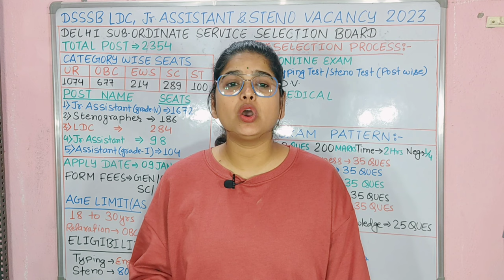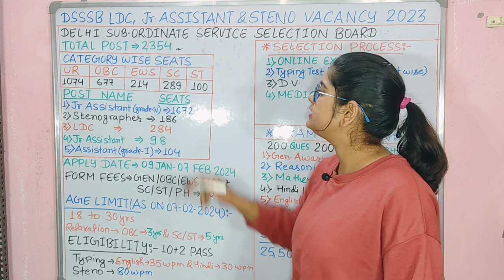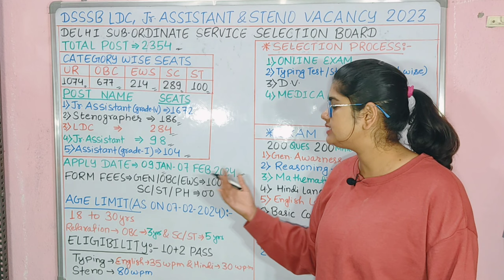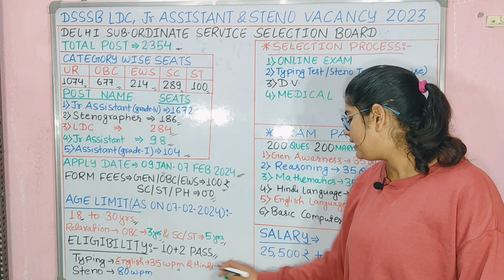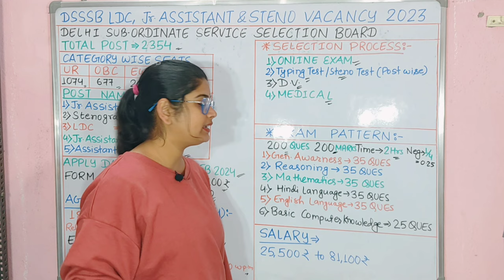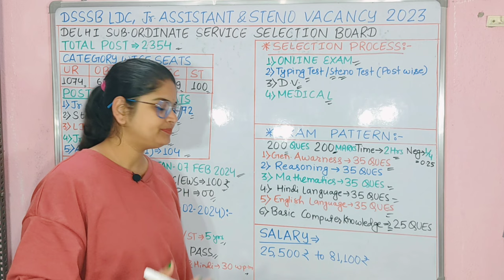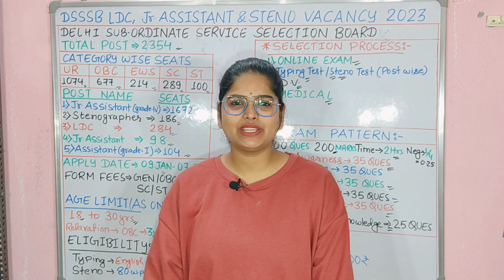DSSSB Clerk Recruitment 2024 |DSSSB LDC, Junior Assistant NewVacancy 2024 | Age, Syllabus Info.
DSSSB New Vacancy 2024 | LDC/Junior Assistant/Stenographer/ Typist | DSSSB Recruitment 2024.
DSSSB New Vacancy 2024 | LDC/Junior Assistant/Stenographer/ Typist | DSSSB Recruit.

What is the salary of DSSSB junior assistant?
What is the selection process for DSSSB junior secretariat assistant?
डीएसएसएसबी 2023 के लिए आगामी रिक्ति क्या है?
Dsssb Idc junior assistant new vacancy 2023
Dsssb Idc junior assistant new vacancy
2023 online
2023 last
2023 date
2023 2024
dsssb recruitment 2023 qualification
Who is eligible for DSSSB TGT 2023? Does DSSSB release vacancy every year?
Dsssb new vacancy 2024 apply online
dsssb new vacancy 2023 in hindi